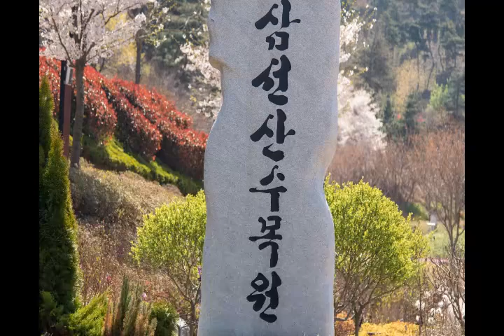당신께 드리는 이 반지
당신께 드리는 이 반지#Ah! noncredea mirart